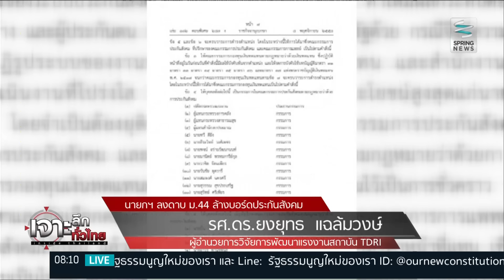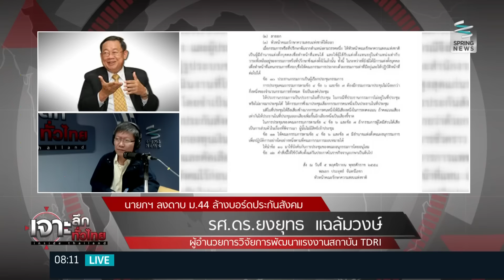เจาะลึกทั่วไทย 9/11/58 : นายกฯ ลงดาบ ม.44 ล้างบอร์ดประกันสังคม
รายการ เจาะลึกทั่วไทย Inside Thailand วันจันทร์ที่ 9 พฤศจิกายน 2558 เวลา 07.30 น. ดำเนินรายการโดย “ดนัย เอกมหาสวัสดิ์” และ “อมรรัตน์ มหิทธิรุกข์” เจาะลึกประเด็นร้อน นายกฯ ลงดาบ ม.44 ล้างบอร์ดประกันสังคม กับ รศ.ดร.ยงยุทธ แฉล้มวงษ์ (ผู้อำนวยการวิจัยการพัฒนาแรงงานสถาบัน TDRI)  รายละเอียดจะเป็นอย่างไรติดตามได้ในรายการ